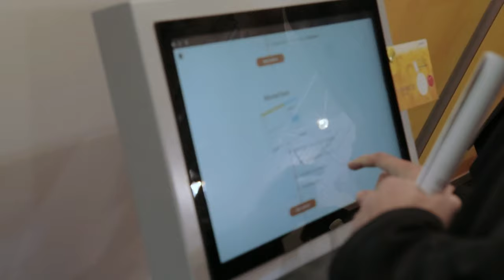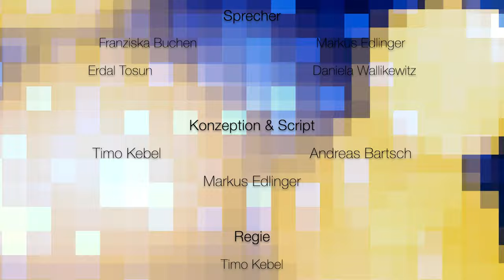ASEW Connected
In Krisenzeiten wird eines klar. Stadtwerke müssen verstärkt auf digitale Lösungen für Ihre Energiedienstleistungen und öffentlichen Auftritte setzen.

Die ASEW unterstützt Stadtwerke mit einer Reihe spezieller Angebote, die den Zugang in die digitale Welt vereinfachen und Menschen miteinander verbinden.

Wenn euch das Video gefällt, lasst doch ein Like da. Wenn ihr mehr von uns sehen wollt, Abo und Glocke nicht vergessen. Teilt das Video mit allen Leuten, die es interessieren könnte. Besten Dank.

Eine ASEW-Movie-Produktion 2020